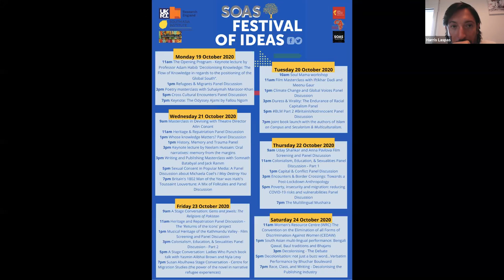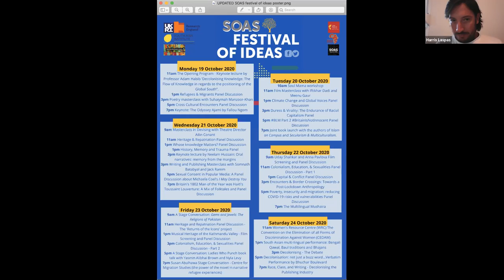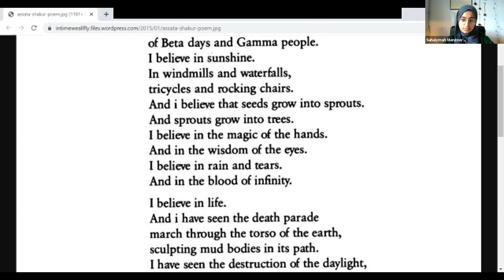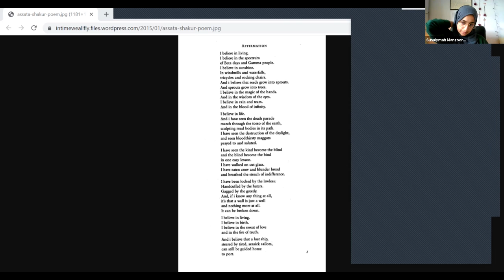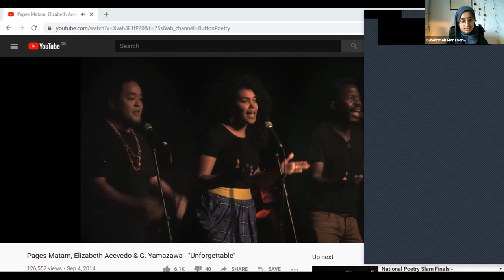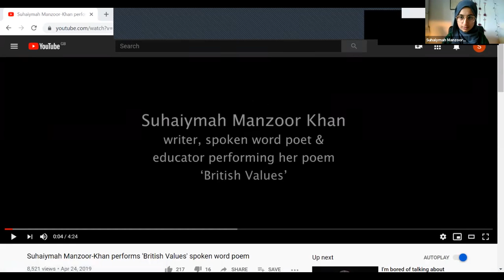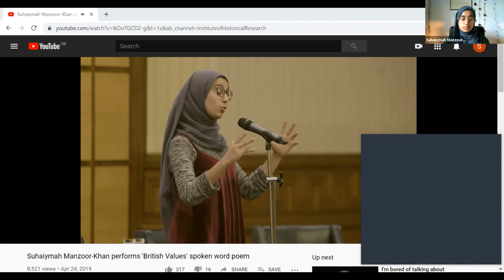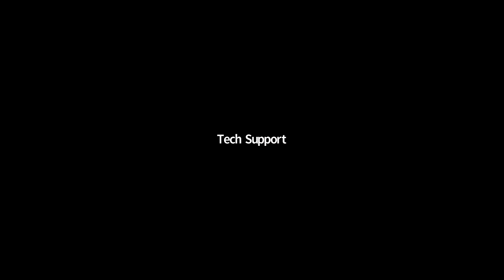Poetry Masterclass with Suhaiymah Manzoor-Khan | SOAS University of London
What possibility does poetry hold when it comes to the question of decolonising our minds and our world? Language is a tool of conquest, of dominance, of ideological coercion; but it has also been a language of protest, a language used by revolutionaries, by anti-colonial resisters, by freedom-fighters, marginalised people building community, prisoners, rebels, martyrs, captives.

Join Suhaiymah Manzoor-Khan to consider how poetry can help us exceed and defy the colonial boundaries placed on our imaginings of ourselves and our world. What do the images we use as analogies say about whose gaze we see ourselves through? What do the unspoken questions our poems feel forced to answer tell us about the demands upon us to prove our humanity?

Using her poetry and the poetry of others Suhaiymah will prompt and guide workshop attendees to attempt to express themselves on new terms. No previous writing experience required, only a little hope and a lot of questions.